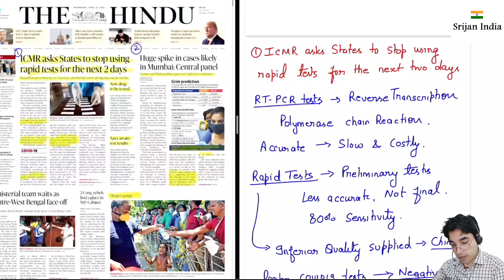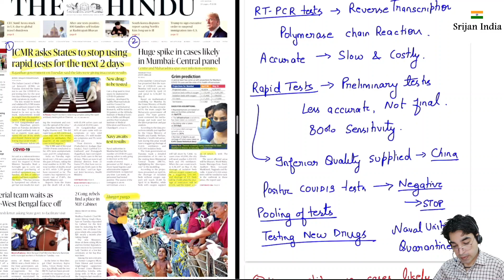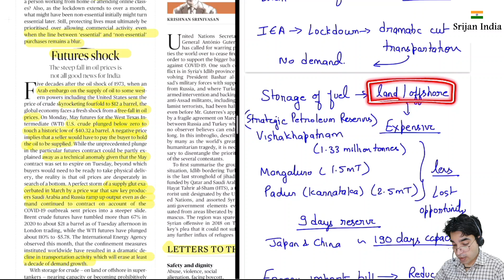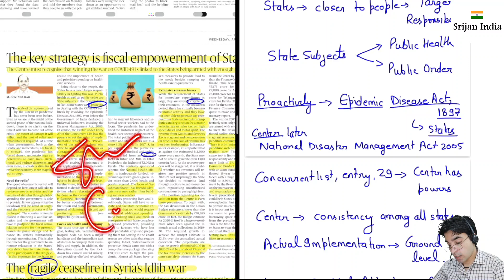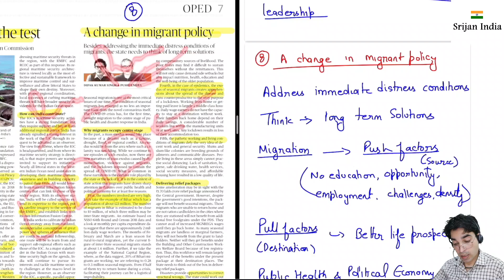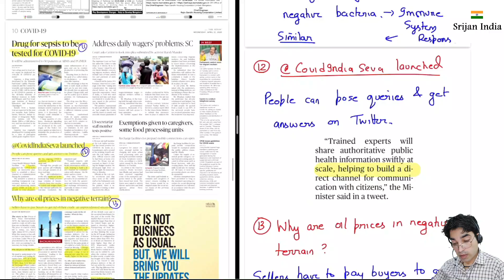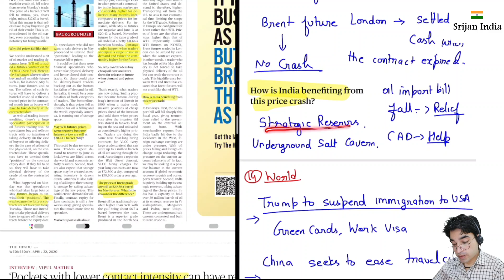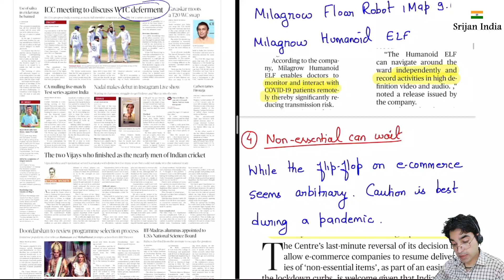22nd April, 2020 | Newspaper Brief | The Hindu | Srijan India